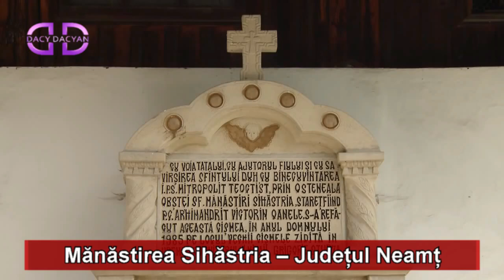Mănăstirea Sihăstria – Județul Neamț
Mănăstirea a fost întemeiată în anul 1655 de episcopul Ghedeon de Huși, ucenic al mitropolitului Varlaam Moțoc. Locul ales a fost „poiana lui Atanasie”, iar primii viețuitori au fost șapte sihaștri din Mănăstirea Neamț. În prezent, în același spațiu există două biserici, cea veche și cea nouă, construită în anii ’90.
În cimitirul mănăstirii, devenit loc de pelerinaj, se află mormântul Părintelui Cleopa. Cimitirul a fost așezat în locul actual de către Părinte, între anii 1944 – 1945.
La începutul secolului al XVIII-lea, Schitul Sihăstria ajunge într-o stare aproape de ruină. Astfel, în anul 1734, Episcopul Ghedeon de Roman construiește o nouă biserică pe care o închină Mănăstirii Secu. În anul 1821, în urma luptelor dintre cetele eteriștilor lui Alexandru Ipsilanti și turci, Mănăstirea Sihăstria a suferit distrugeri. Însă, cu sprijinul mitropolitului Veniamin Costachi, lucrările de refacere au început în anul 1824 și au durat aproape doi ani.
În anul 1837 se construiește din lemn un paraclis cu hramul Sfinții Părinți Ioachim și Ana și, în continuare, alte două corpuri de chilii, în partea de est și de nord. În vara anului 1941 un incendiu necruțător a mistuit paraclisul de lemn și o parte a chiliilor Sihăstriei, iar în anul 1942 este ales stareț Părintele Cleopa. Ulterior, s-au refăcut incinta și chiliile arse ale mănăstirii.
După anul 1947, Sihăstria a devenit o mănăstire misionară, căutată de mulți pelerini, iar după anul 1989, când obștea a sporit mult numeric, s-a simțit mai mult nevoia construirii unei biserici mai mari. Ca ocrotitoare a noii biserici a fost aleasă Sfânta Teodora de la Sihla . În anul 1999 s-a finalizat construcția Catedralei Sfintei Teodora de la Sihla, iar în anul 2004 s-a terminat pictura interioară, în frescă. Biserica nouă este construită în plan triconc, cu o turlă pe naos și încadrată în partea dinspre apus de două turnuri laterale.
Biserica cea nouă atrage numeroși turiști impresionați de picturi și obiectele bisericești, dar și cunoscători ai părintelui arhimandrit Cleopa (1912 – 1998). Vorbele înțelepte ale părintelui Cleopa s-au păstrat în 16 volume de învățături intitulate „Ne vorbește părintele Cleopa”, iar pentru cunoașterea vieții sale poate fi vizitat Schitul Sf. Părinte Cleopa.
Mănăstirea posedă și o bibliotecă, cu peste o mie de volume, unele tipărite în perioada secolelor XVII – XVIII.